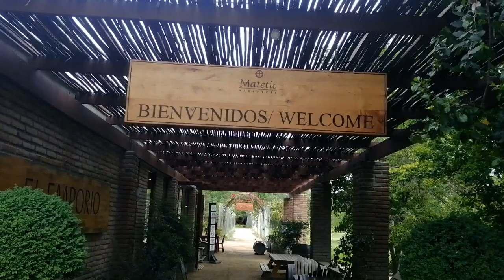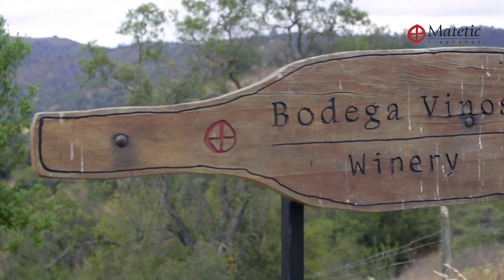Viña Matetic | LitoralPoeta | Valle San Antonio | Chile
POESÍA DE LA TIERRA

En la costa central de Chile, frente a Santiago, capital de este país reconocido por la calidad de sus vinos, se encuentra el Valle de San Antonio, perteneciente a la Provincia de San Antonio, Región de Valparaíso, también conocida como Litoral Poeta.

La superficie de viñedos ocupa cerca de 290 hectáreas, que se ubican entre 3 y 14 km del Océano Pacífico en línea recta. Aquí se encuentran los viñedos más próximos al mar de todo Chile, lo que propicia el cultivo de uvas de clima frío, especialmente como Syrah, Pinot Noir, Chardonnay y Sauvignon Blanc.

Vino, mar y poesía:

Su costa, también conocida como Litoral de los Poetas, con un nutrido paisaje de artistas, también fue el hogar de poetas como Pablo Neruda en Isla Negra, Vicente Huidobro en Cartagena, Nicanor Parra en Las Cruces, Roberto Parra en San Antonio, entre muchos otros.